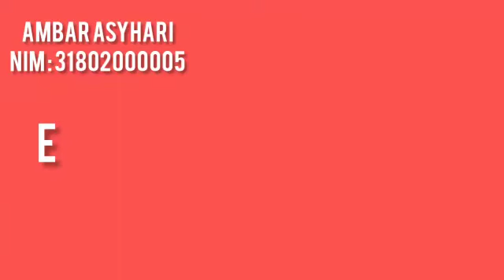Intensive Speaking Course [Unit 5]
video dibuat untuk Mid Test
To: Mrs. Elok Widiyati, S.Pd., M.Pd